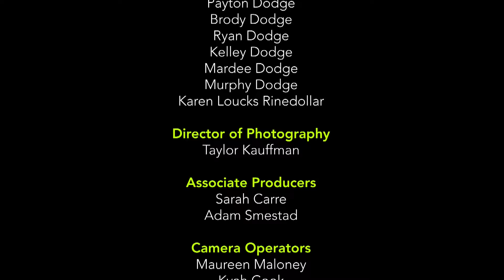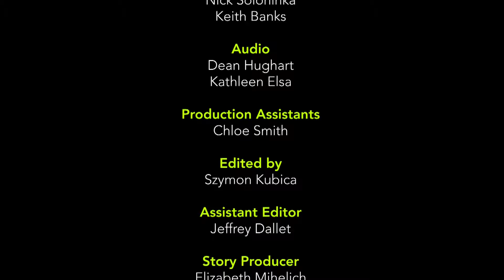PROJECT KABOOM | Purpose in the Pain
Project Kaboom continues with Steve Hess helping Justin Dodge find purpose in his pain. Steve introduces Justin to speaker coach, Karen Loucks Rinedollar,  who helps him learn how to share his story in a relatable way. The workout focuses on exercises designed to help Justin complete in his final SWAT test, including his “nemesis” that Justin is worried he won’t be able to execute.